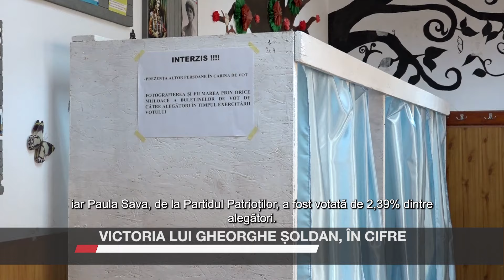Victoria lui Gheorghe Șoldan, în cifre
Gheorghe Șoldan de la PSD a câștigat alegerile la o diferență de aproximativ 8.700 de voturi față de Gheorghe Flutur de la PNL. Consiliul Județean Suceava va fi format din trei partide  PSD, PNL și AUR. Alianța Dreapta Unită nu a făcut pragul electoral minim de 8% pentru a intra în Consiliu Județean.